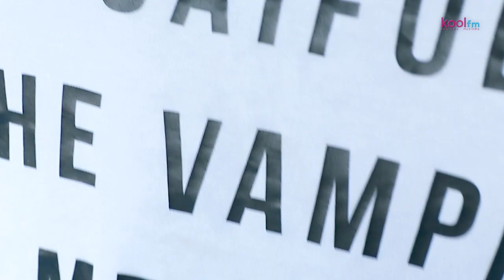Sangkar Movie: Shah Sulaiman bersama Saiful The Vampire Merican.